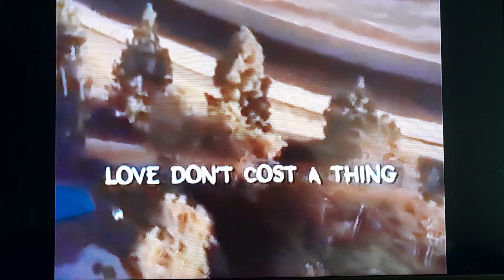Opening To Love Don't Cost A Thing (2003) on HBO (Sunday, February 13, 2005) @ 7:15 PM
2005 Home Box Office, Inc.

2003 Warner Bros. Entertainment, Inc. and Alcon Film Fund, LLC.